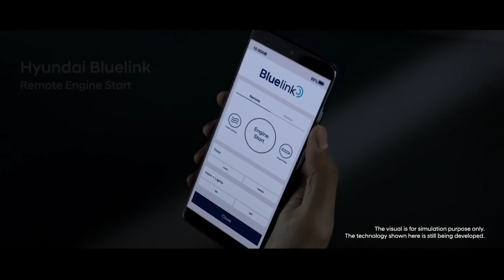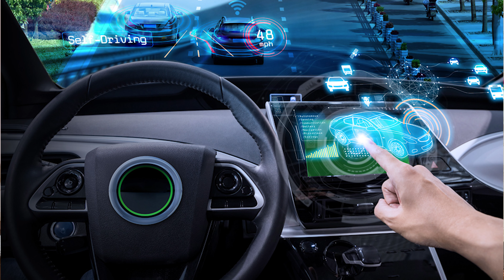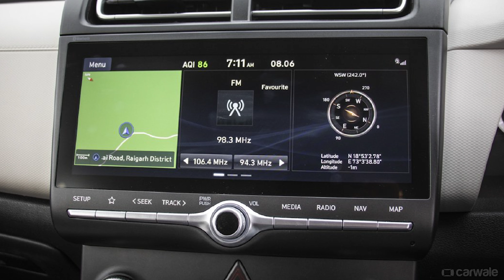Hyundai Creta 2022 Exterior, Interior, Features 🔥 | Hyundai Creta 2022 Facelift Price 🔥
Creta 2022 Price Leaked .
Hyundai Creta 2022 Launch Date in india .

Hyundai Creta 2022 Price , Features And Specs